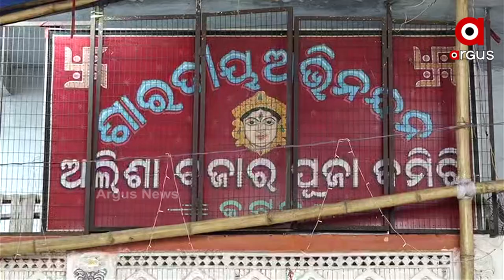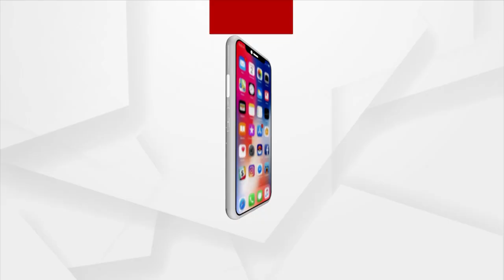ଆଜି ମହାମାୟାଙ୍କ ମହାନବମୀ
ମଣ୍ଡପରେ ଚାଲିଛି ଜଗତଜନନୀ ଦଶଭୂଜାଙ୍କ ମହାନବମୀ ପୂଜା । ଚଳଚଞ୍ଚଳ ସମସ୍ତ ପୂଜା ମଣ୍ଡପ । ମହିଷାସୁର ବଧ ପାଇଁ ସ୍ବତନ୍ତ୍ର ମନ୍ତ୍ର, ତନ୍ତ୍ରରେ ମହିଷାମର୍ଦ୍ଦିନୀଙ୍କୁ କରାଯାଉଛି ଆବାହନ। ସେପଟେ ବିଭିନ୍ନ ଶକ୍ତିପୀଠରେ ମାଆଙ୍କର ଦଶମୀ ପୂଜା କରାଯାଇଛି ।